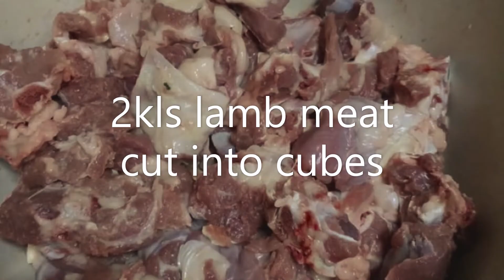LAMB HAMESH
mostly they cook on the day of eid here in saudi arabia